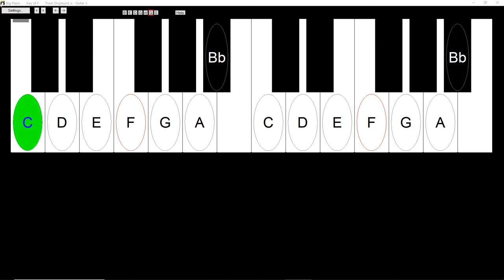Open String Song for Viola or Cello, Beethoven Style